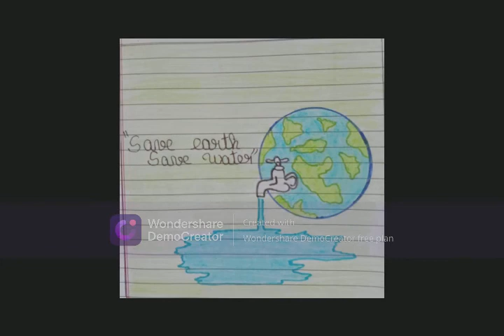world nature conservation day